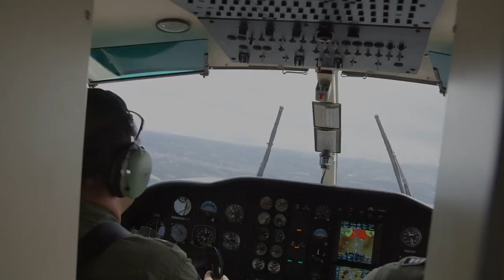Acciones en las Barras del Caribe Norte ante Huracán Otto